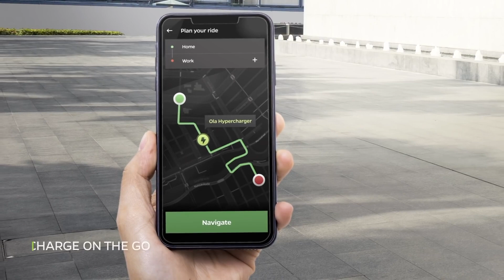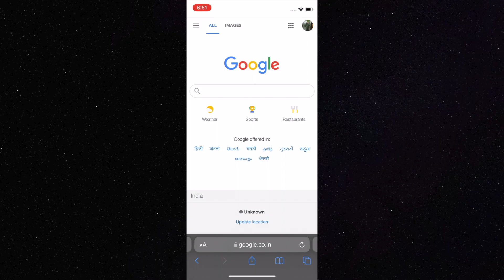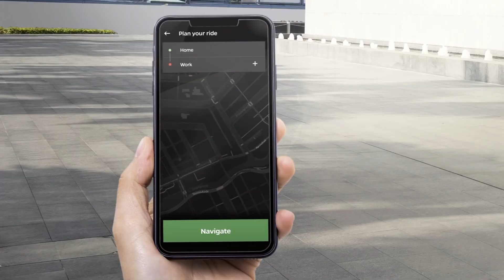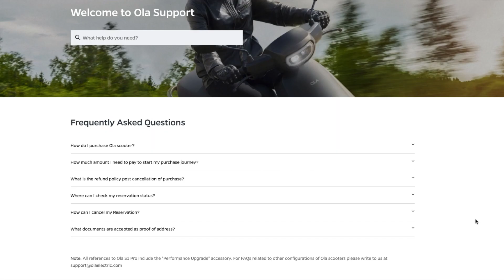Ola Electric Scooter Reservation Start | Delivery Priority | Ola Scooter Customer Care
Namskar dosto aaj ki is video mein humne aapko ola scooter ke kuch naye update ke baare mein bataya hai, jaise ki ola scooter ka reservation fir se start ho gaya hai, delivery priority kisko hogo, Maharashtra EV policy 2022 or ola customer care number kya hai